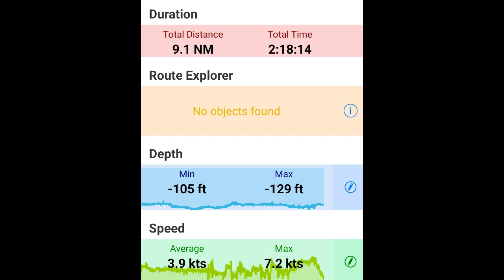Sailing Up the Cape Fear River | Catalina 25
A short sail up the Cape Fear River on our Catalina 25.  After months of working on the boat we finally reached the point we could leave the dock and go sailing.  This summer has not only been hot, but on the days we could go sailing the wind has not cooperated.

On this day we were able to get out for a short late afternoon/early evening sail.  The wind was blowing right up the Cape Fear River so we headed up river on a run under genoa only.  We had a great 2 hour sail...which brought some much needed relaxation and refreshment.

We definitely need to do some organization in the cabin and get things stowed better!